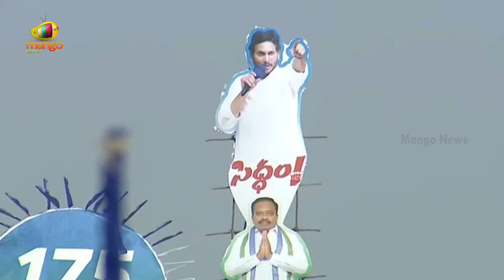Nandigam Suresh Full Speech In Siddham Public Meeting At Medarametla | AP Elections 2024 | MangoNews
Nandigam Suresh Full Speech In Siddham Public Meeting At Medarametla.